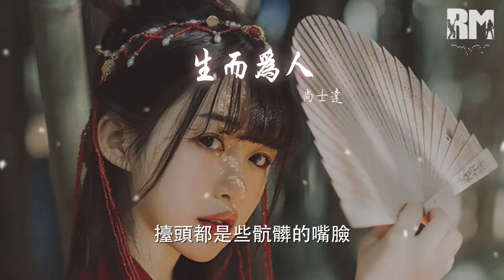尚士達 - 生而爲人『我想忘了從前的一切』【動態歌詞Lyrics】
生而爲人

00:00  作詞 : 尚士達
00:00  作曲 : 尚士達

00:15 曾經說過不會抽的煙
00:18 都已經吸進肺裏好幾年
00:22 曾經的夢想天真無邪
00:25 後來滿腦子都是爲了錢
00:29 每年生日閉眼許的願
00:33 能有幾個可以靈驗
00:36 人總會變 抱歉
00:44 都說生命可以不分貴賤
00:47 可有人生來就被叫做少爺
00:51 有人只能看着地面
00:54 擡頭都是些骯髒的嘴臉
00:58 勵志要走社會的前列
01:02 可總是敗在勢力的面前
01:06 肺腑之言  抱歉
01:13 我想忘了從前的一切
01:17 做一個凡事不問的俗人
01:20 從今天起遠離人羣
01:24 做一隻狡猾的狐狸
01:27 那天我雙手合十
01:31 看着鏡子裏狼狽的自己
01:35 我用了一半的青春
01:38 來思考做人的道理
01:44 對不起年少的自己
01:47 行千萬裏 再別忘了初心

02:22 都說生命可以不分貴賤
02:26 可有人生來就被叫做少爺
02:30 有人只能看着地面
02:32 擡頭都是些骯髒的嘴臉
02:37 勵志要走社會的前列
02:40 可總是敗在勢力的面前
02:44 肺腑之言  抱歉
02:51 我想忘了從前的一切
02:55 做一個凡事不問的俗人
02:58 從今天起遠離人羣
03:02 做一隻狡猾的狐狸
03:07 那天我雙手合十
03:09 看着鏡子裏狼狽的自己
03:13 我用了一半的青春
03:16 來思考做人的道理
03:22 對不起年少的自己
03:26 行千萬裏 再別忘了初心

04:01 我想忘了從前的一切
04:04 做一個凡事不問的俗人
04:08 從今天起遠離人羣
04:11 做一隻狡猾的狐狸
04:15 那天我雙手合十
04:18 看着鏡子裏狼狽的自己
04:23 我用了一半的青春
04:26 來思考做人的道理
04:31 對不起年少的自己
04:35 行千萬裏 再別忘了初心